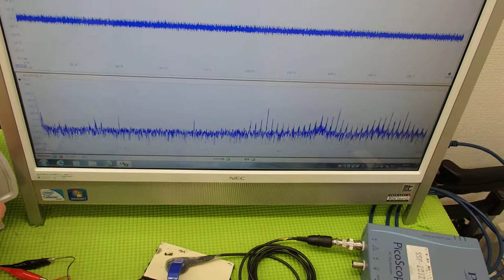‹メガヘルツ›の超音波発振制御技術 ultrasonic-labo